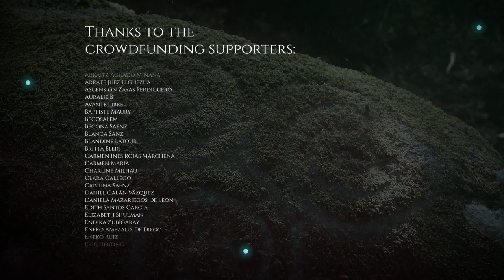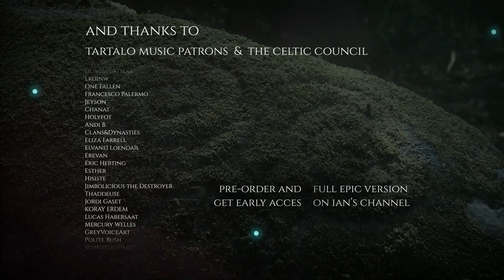Celtic Music · Adriren Zain [Acoustic version] · Tartalo Music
Hey everyone! Here is the acoustic version of Adriren Zain, the third track from Izei 💚

Adriren Zain is also a set of three tunes comprised of an Irish slow air called 'Amhrán na Leabhar' (also known as 'The Song of the Books'), and two Breton tunes; 'An Dro' and 'Son ar Chistr' (song of the cider, also known as 'Ev Chistr Ta Laou').

We used to play this set with our friend Adrià Carrasco, who had to exile to Belgium due to political persecution from the Spanish State. We had him in our thoughts while playing this set so we decided to name it 'Adriren Zain' (waiting for Adri)

0:00 Amhrán na Leabhar (slow air)
1:40 An Dro (Breton dance)
2:57 Son ar Chistr (Breton song)
4:10 Album preorder

Here are Ian's words regarding the background of this track (note that I use his exact same text not as a way of taking distance from his point of view, which I totally share, but as a way of giving voice to him since he is the one who has been closer to this case and knows it better):

[This song comes from a similar set of traditional tunes that I used to play with my friend Adri Carrasco. Adri, like thousands of other people, participated in peaceful protest acts in the context of Catalonia's struggle for self-determination, and against repression from the Spanish state. He had the bad luck of being randomly picked in some office, where some unknown authorities decided that he was gonna serve as an example, so people would know what happens if you go out and exercise your protest rights. He was accused of terrorism and dozens of policemen knocked on his door to arrest him before sunrise, as it would happen in an openly fascist dictatorship. This practice is unfortunately quite common in Spain, where thousands of people face repression (prison, exile, exhausting endless judicial processes, unpayable fines...) for protesting or challenging this murderous capitalist system in any significant way.

Fortunately, Adri could escape to Belgium and avoided prison. We had him in our thoughts a lot with Tartalo music when we were playing this set, so we named it "Adriren Zain", "Waiting for Adri" in Euskara 💙 And finally, after 2 years and a half, Adri can return home and we're able to play music together again 🔥🎻✨ After being transferred to smaller justice courts, where the presence of fascist judges is smaller, it was proven that there is no evidence against him and it's all just another case of political persecution. The fact that his case has been resolved, though, can't make us forget about the thousands of other people whose lives are destroyed by the Spanish state. And not just the Spanish one, this keeps happening all over the world and we need to keep speaking up, and don't forget about all the people that are in prison. A big hug for all of them, all the families, and everyone who keeps fighting for any kind of liberation 🔥 Stay safe!]

If you like my music, please consider supporting me by listening to or buying my music and following me on these platforms:

If you like artists as Adrian von Ziegler, Antti Martikainen, Brunuhville, Faun, Patty Gurdy, Wardruna, or Celtic Woman, you will surely love this song too!